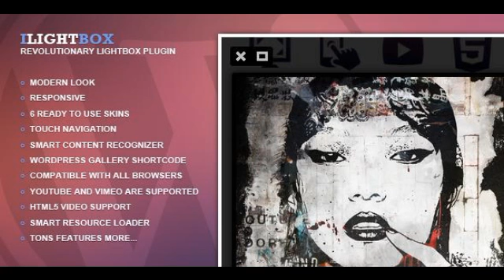Preview iLightBox Revolutionary Lightbox for WordPress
Live Demo What_#8217;s iLightBox?
iLightBox allows you to easily create the most beautiful responsive overlay windows using the jQuery JavaScript library.
By combining su...

      , Software Version
         : WordPress 3.5, WordPress 3.4, WordPress 3.3, WordPress 3.2, WordPress 3.1, WordPress 3.0

      , Compatible With
         : BuddyPress 1.6.1, Bu...